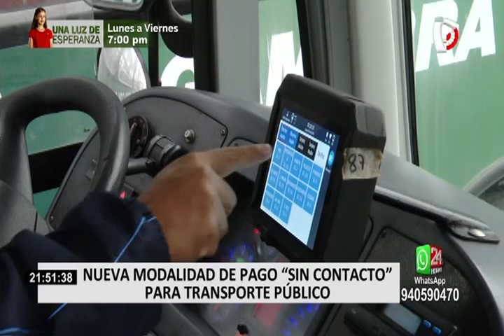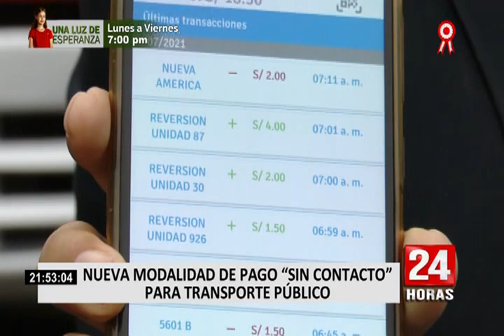Tarjeta del Bicentenario: ¿dónde se puede comprar y recargar?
Un total de nueves empresas de transporte público de Lima y Callao han implementado un nuevo sistema de pago sin contacto, a través de la denominada Tarjeta del Bicentenario.

Según informó un representante, dicha tarjeta se puede adquirir en cerca 6000 puntos, entre quioscos y tiendas, cuyo precio es de cinco soles y se puede recargar en los locales de Tambo.

Las empresas de transporte público que forman parte de este sistema son “La 50”, “Urbanito”, “Etuchisa”, “Nueva América”, “Etupsa 73”, “Translicsa”, “El Rápido”, “Santa Cruz” y Rosario de Santa María”.